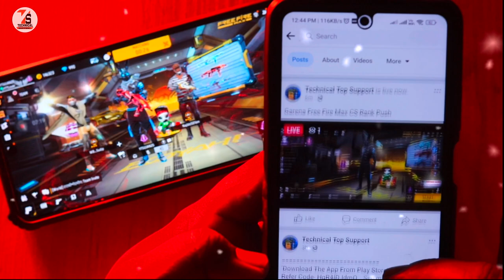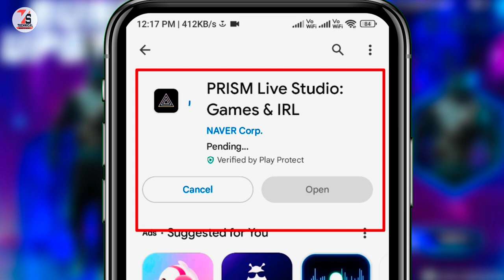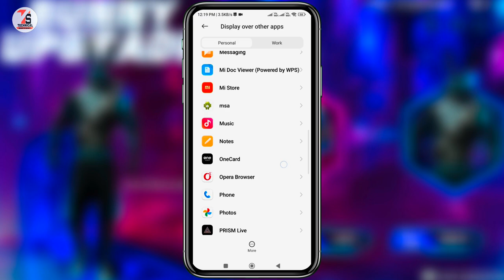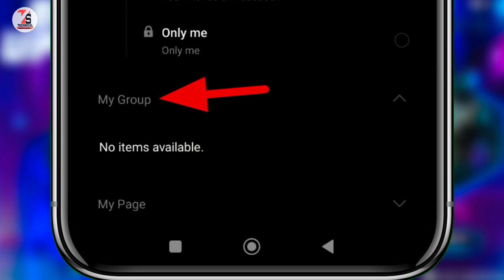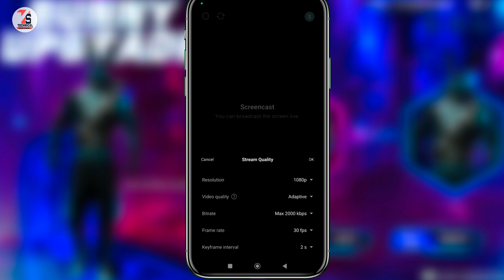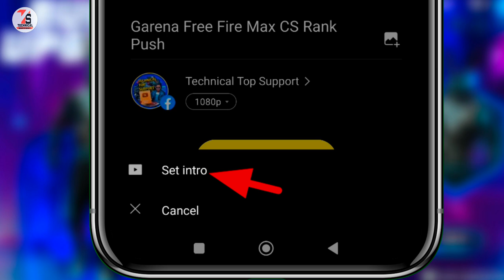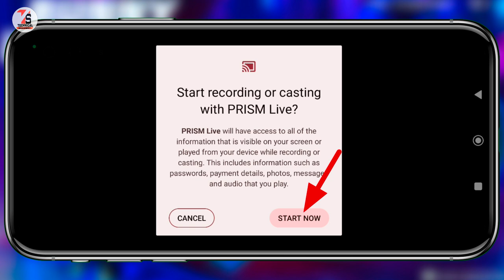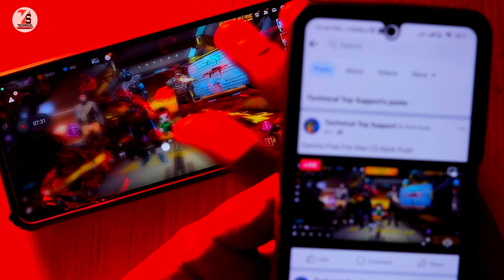How To Live Stream Free Fire On Facebook In Mobile | Free Fire Live Stream Facebook Mein Kaise Karen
✓✓✓About_This_Video✓✓✓
Hello friends, I am Sujan and in today's video I will show you how to do free fire live streaming on Facebook with mobile.

👇🔍🔍____Your Querie____🔍🔍👇
1. How To Live Stream Free Fire On Facebook In Mobile
2. Free Fire Live Stream Facebook Mein Kaise Karen
3. how to live stream free fire mobile on facebook
4. How To Free Fire Live Stream In Facebook Page
5. free fire live kaise kare facebook
6. Facebook mein free fire ka live Kaise chalayen
7. facebook par free fire live stream kaise kare
8. free fire live stream mobile se kaise karen
9. free fire ka live stream mobile se Facebook mein kaise karen
10. free fire live stream mobile
11. live stream Facebook free fire mobile
12. free fire live stream kaise kare